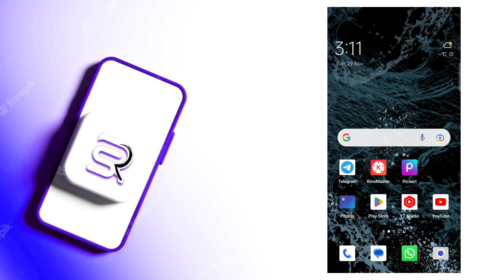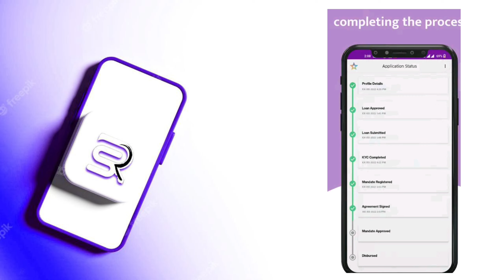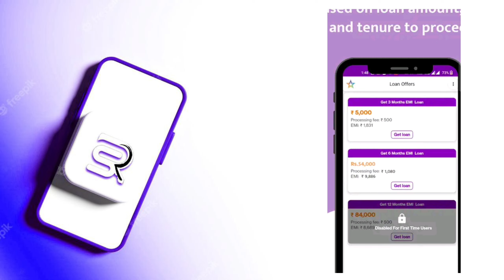5,000 instant loan app EMI 3 month nbfc loan approved 🤠 today new loan app fast approval